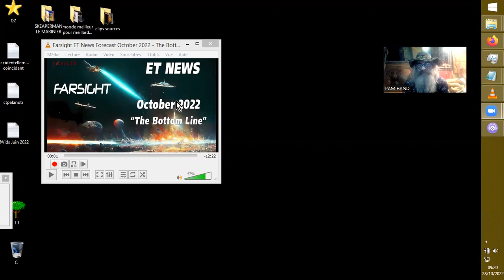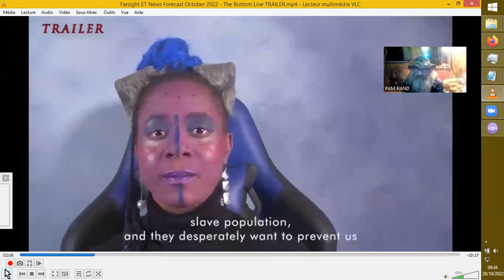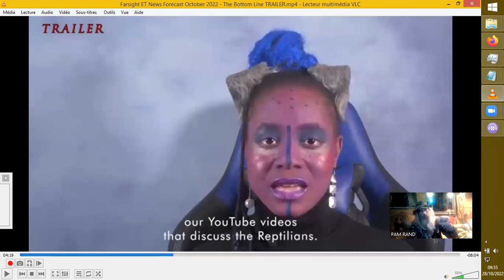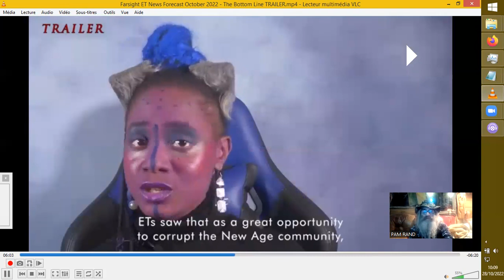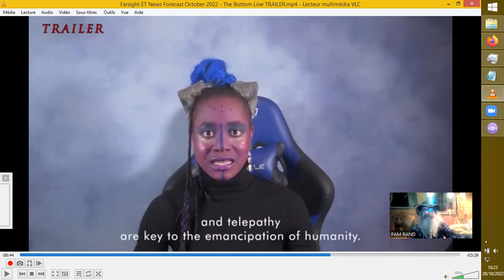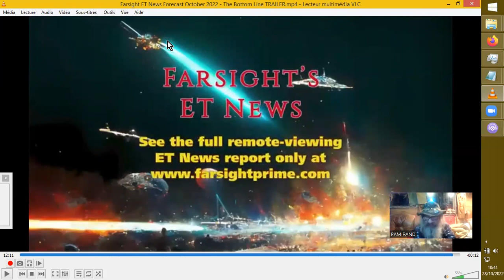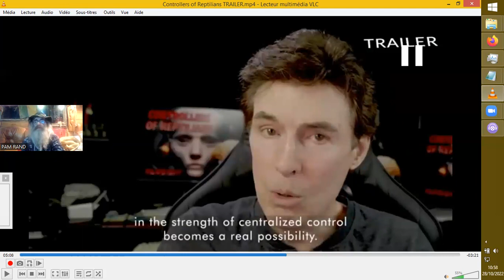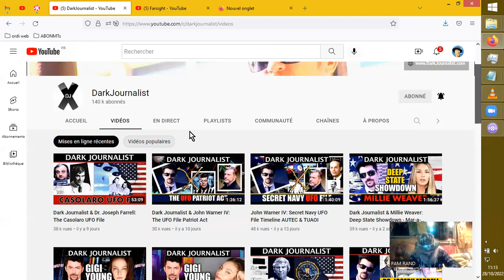REMOTE VIEW & TELEPATHIE RESISTANTS FarsightRV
Sources :
Farsight
26 oct. 2022

Farsight
18 oct. 2022